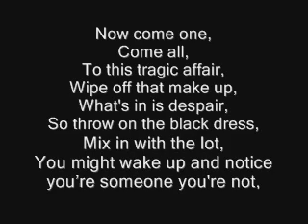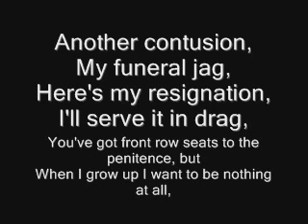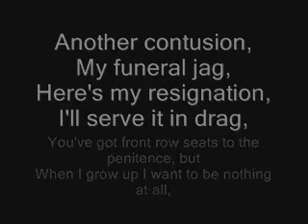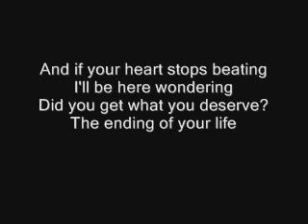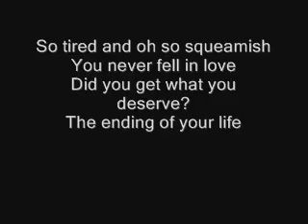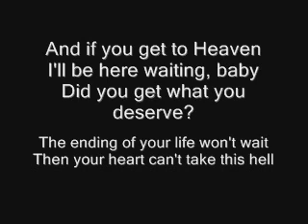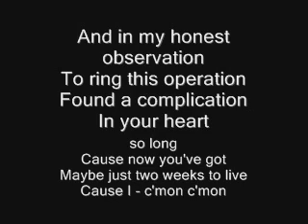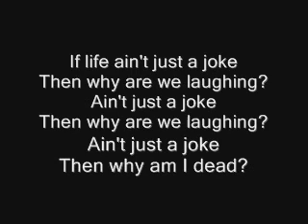The End, Dead-My Chemical Romance-The Black Parade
Don't forget to get the album 24/23! Also, upon reading the lyric to Dead! I know that I do not have the lyrics right to some of the video so I may repost it sometime, anyways, enjoy the new CD to the people who got it! And again, I posted the video before it came out so some of the lyrics are wrong because I listened to it and took at guess at what they were saying-sXk